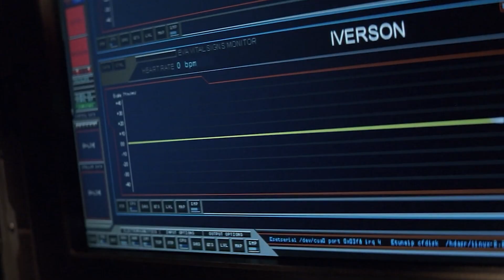Ethiopia Dumped Trash Into a Volcano — What Happened Next Shocked the Entire World!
What would go through your mind if you saw a tourist scratching their initials into one of the columns of the Colosseum?
You’d probably feel a wave of discomfort, maybe even anger.
To deface a World Heritage Site that’s stood since ancient times? That’s pure desecration, plain and simple.
Now, how would you react if you saw someone spit into a crystal-clear spring?
And what if someone casually suggested turning a volcanic crater into a trash dump? How would that sit with you?
Even if you didn’t speak up out loud, you’d almost certainly feel a deep sense of disgust inside.
Treating nature that way just doesn’t sit right. It’s impossible to call that ethical by any stretch.
Believe it or not, the idea of using volcanic craters for waste disposal actually comes up now and then among scientists and engineers.
And it’s not just idle talk or some far-off theory.
In some cases, they actually go through with it.
One recent example is an experiment that was carried out in Ethiopia.

A Dangerous Experiment in Ethiopia
What on Earth Just Happened?
Why Burning Trash in Volcanoes Is Completely Pointless
Modern Waste Management Technology